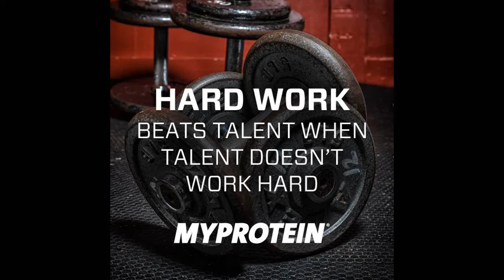Yläpeltiä ennen mökkeilyä